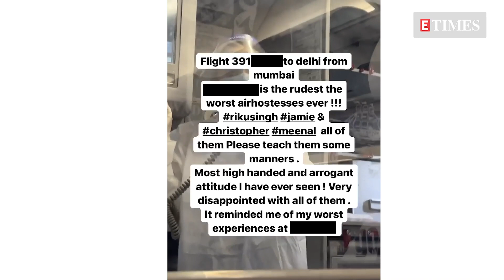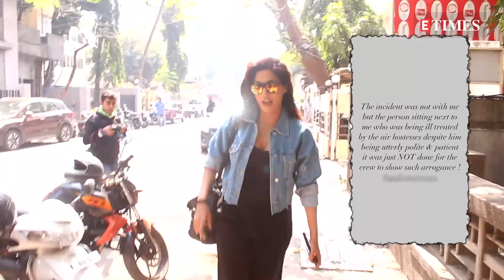Chitrangda Singh slams a domestic airline, says they have ‘rudest, worst air hostesses’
Bollywood beauty Chitrangda Singh is an ardent social media user and often takes the platform to voice her opinions about various issues. Now, most recently, Chitrangda took to her Instagram story to slam an airline. Sharing a video from inside the flight, Chitrangda called out the rude air hostesses and said that she was very disappointed. She wrote, “Flight 391 to Delhi from Mumbai. The airline is the rudest the worst air hostesses ever!!! rikusingh jamie & christopher meenal all of them Please teach them some manners. Most high handed and arrogant attitude I have ever seen! Very disappointed with all of them. It reminded me of my worst experiences at another airline.” Sharing her experience, in another Insta story she wrote, 'The incident was not with me but the person sitting next to me who was being ill treated by the air hostesses despite him being utterly polite & patient it was just NOT done for the crew to show such arrogance!'. Meanwhile, a few days ago, actor Arya Babbar also dropped a video of a similar incident that he faced while traveling in the same airline, where he got into a heated argument with the pilot after the latter got offended by a joke made by Arya. Sharing the video on his Instagram page, Arya wrote, “Sensitive Pilot. This airline fines people if they laugh.” Now coming back to Chitrangda Singh, the actress was last seen in Abhishek Bachchan-starrer 'Bob Biswas'. In an earlier interview, when Chitrangda was asked about the key points for her when it comes to signing a project, she said, 'For me, it has to be the director, hands down. What is written on paper vs how that is translated on screen - the director is the person standing between them, and even though the role matters too to an extent, the director is the most important factor for me.'